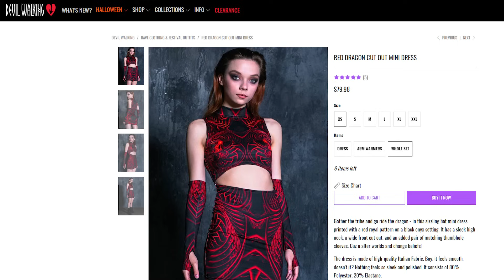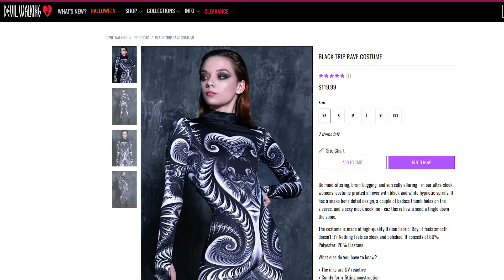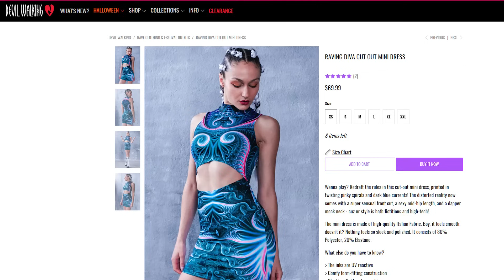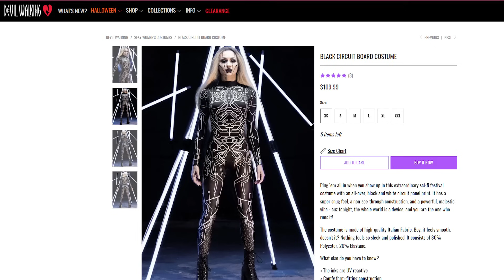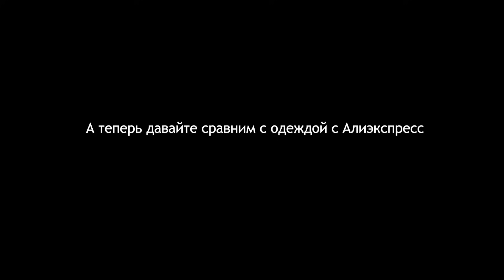ЗАКАЗАЛА ДОРОГУЮ БЕСПОЛЕЗНУЮ ОДЕЖДУ для фотосессий / Devil Walking - люксовый Алиэкспресс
Я заказала очень дорогую и странную кислотную и готическую одежду из магазина Devil Walking. Пять костюмов обошлись мне в 46 тысяч рублей! Сравним их с дешевой одеждой с Алиэкспресс?
Это сайт хендмейд одежды для рейва, фестивалей, пляжа и вечеринок. В этом видео будет распаковка и примерка необычной одежды, а так же я создам пять креативных образов и макияжей для фотосессий в этих костюмах. Но я до сих пор не понимаю, зачем мне всё это, и куда это носить.

P.S. Сорри за паршивый звук! Я забыла подключить микрофон к камере, и поняла это только на монтаже =(

Меня зовут Лена Ягермисс, и на моём канале можно найти много полезных видео про макияж, окрашивание волос и альтернативный стиль!

00:00 О магазине Devil Walking
01:56 Красное платье с рукавами
07:26 Комбез в стиле Чужого
10:52 Голубое кислотное платье
16:22 Кетсьют с микросхемами
19:48 Трусы с капюшоном со скелетом

Ищите меня тут:
♦ Inst (Запрещённая в РФ организация):